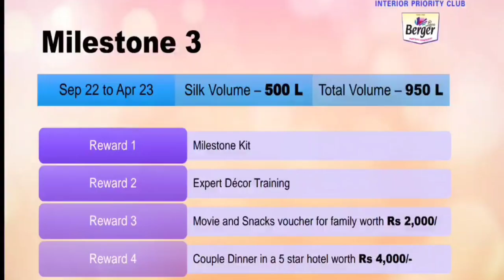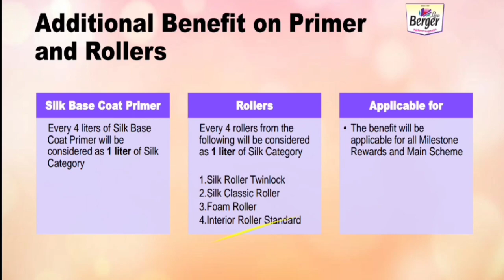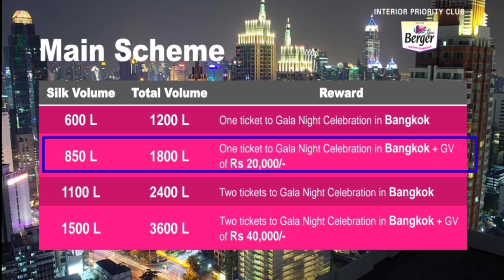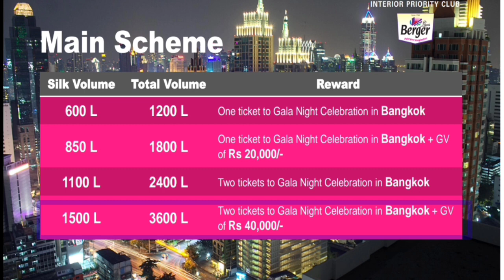Bergerpaints big offer 2022 2023 Berger New Offers Bangkok Trip & Paisa Offfer Berger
Bergerpaints big offer 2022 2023 Berger New Offers Bangkok Trip Offfer Berger